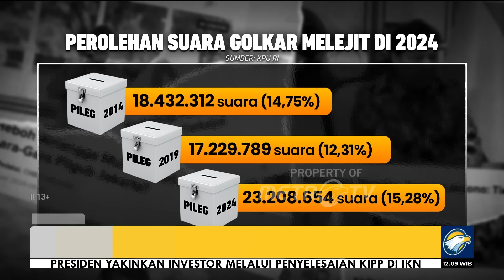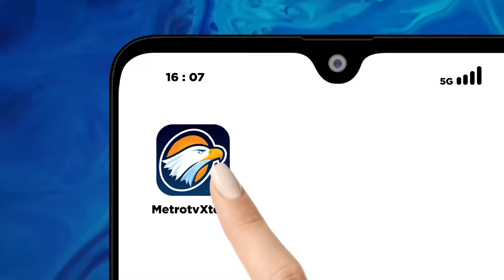Berprestasi tapi Airlangga Mengundurkan Diri, Ada Apa? [Metro Siang]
MetroTV, Lalu bagaimana dinamika internal partai Golkar saat ini pasca mundurnya Airlangga dan siapa sosok yang akan mengisi kursi kepemimpinan Partai Golkar?